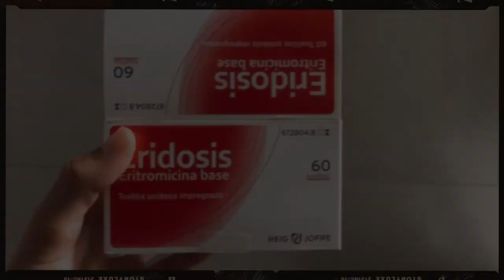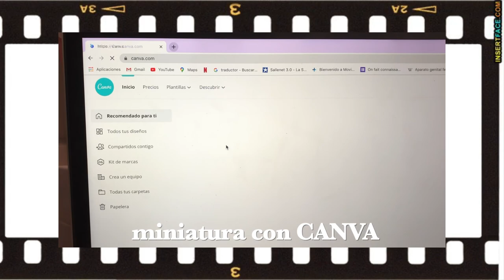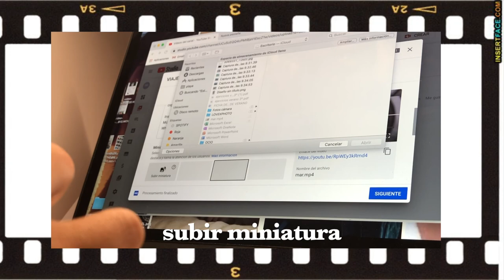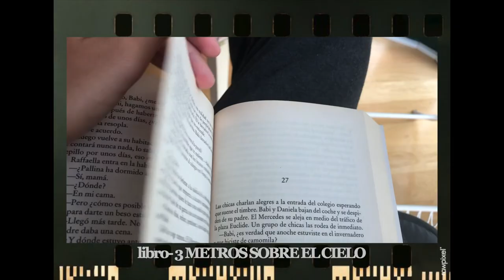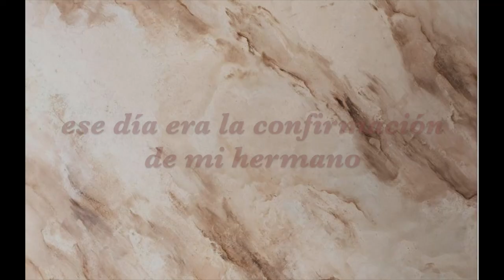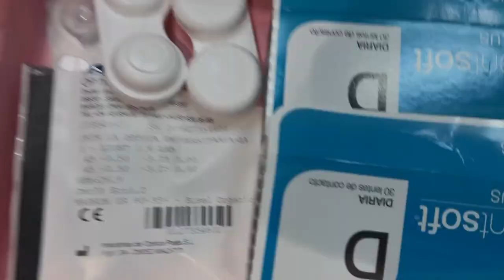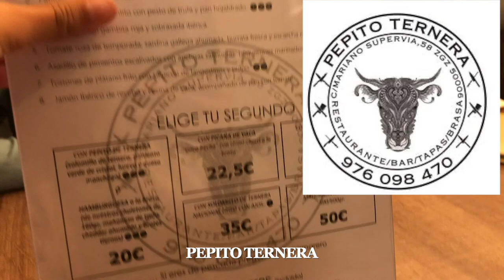VLOG UN DÍA CONMIGO (otro más) en ZARAGOZA🍁🌧- LOVEXPHOTO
Hola!! La semana pasada por motivos personales no pude subir vídeo pero ya lo tenéis!!
Os traigo de nuevo un vlog de un día conmigo pero está vez en Zaragoza...
*Perdón por el cambio de calidad en algún clip*

Psycho- Red Velvet